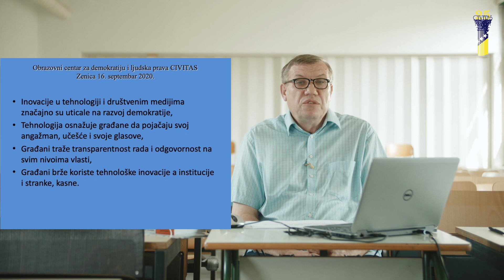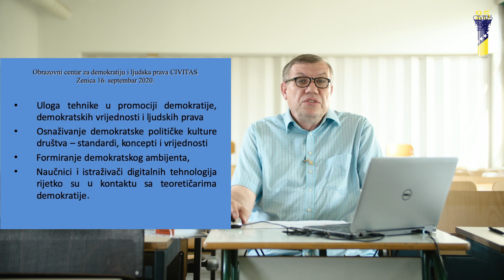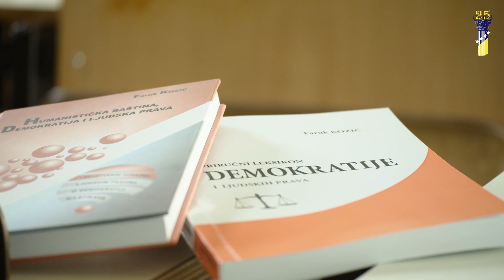Tehnika i demokratija, prof.dr Faruk Kozić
Multimedijalna škola demokratije

↘️ Tehnika i demokratija
prof.dr Faruk Kozić,
Filozofski fakultet
Univerziteta u Zenici

Druge sadržaje Multimedijalne škole demokratije pogledati možete na CIVITAS platformi za E-učenje

Registracija besplatna.
Prijava obavezna.